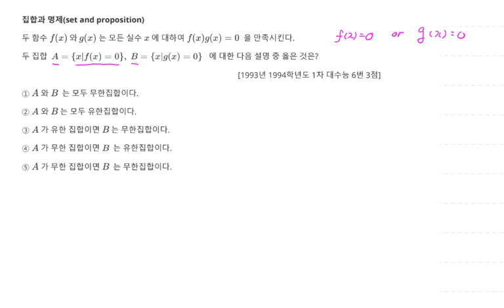1993년 1994학년도 대수능 수학 1차 6번 3점 집합과 명제 집합 유한 무한집합 70번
1993년 1994학년도 대수능 수학 1차 6번 3점 집합과 명제 집합 유한 무한집합 70번

1. 집합과 명제(set and proposition) 집합 전체집합 70번